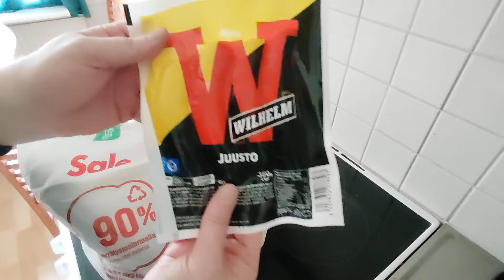Sunnuntain ostokset Salesta.